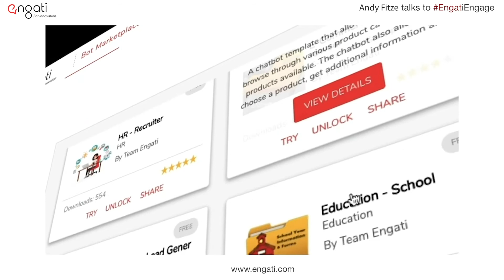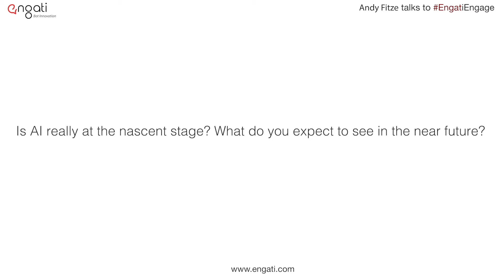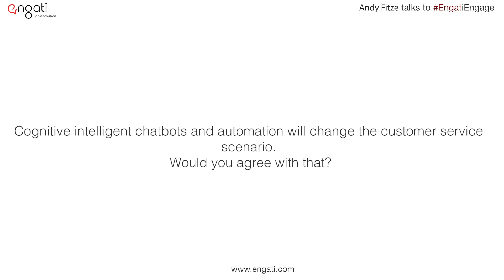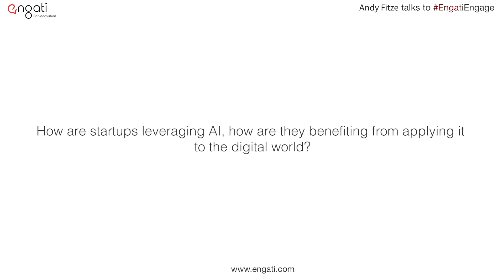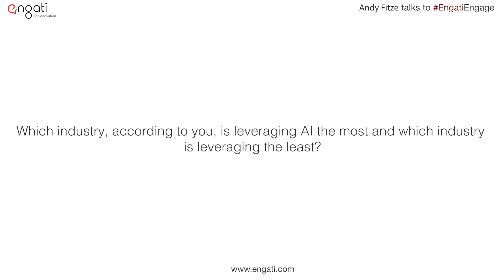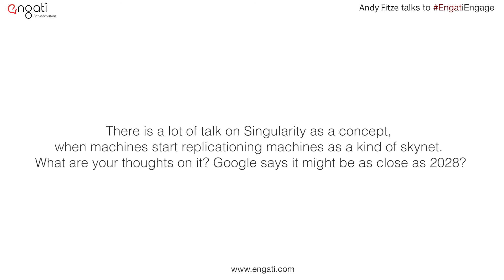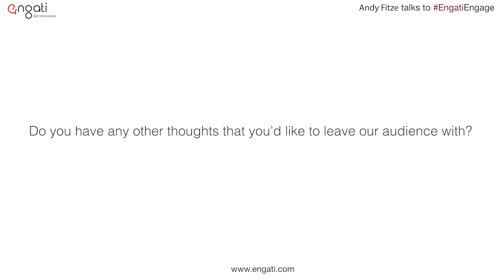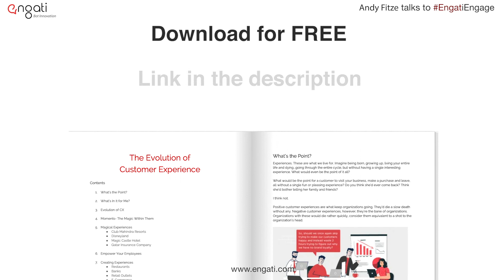AI in daily business functions - Andy Fitze on Engati CX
Andy Fitze talks about AI in daily business functions on Engati CX

02:28 - Is AI really at the nascent stage? What do you expect to see in the near future?
04:15 - Cognitive intelligent chatbots and automation will change the customer service scenario. Would you agree with that?
08:15 - How are startups leveraging AI, how are they benefiting from applying it to the digital world?
11:05 - Which industry, according to you, is leveraging AI the most, and which industry is leveraging the least?
14:13 - How can enterprises calculate ROI for investments made in AI?
There is a lot of talk on Singularity as a concept when machines start replicating machines as a kind of Skynet. What are your thoughts on it? Does Google say it might be as close as 2028?

Andy Fitze has been recognized by Engati CX as one of the top 20 AI Influencers that you need to follow